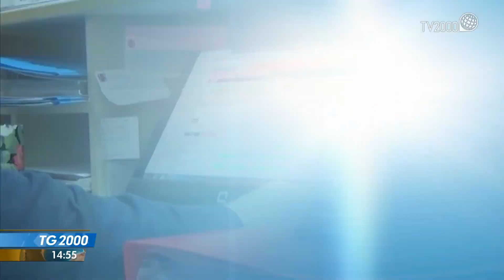TG2000, 10 novembre 2021 - Ore 14.55